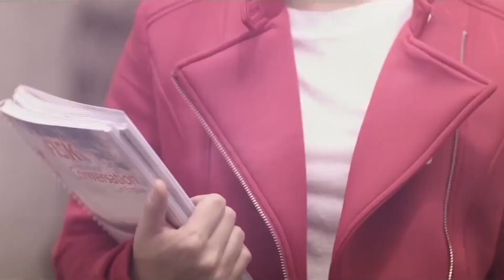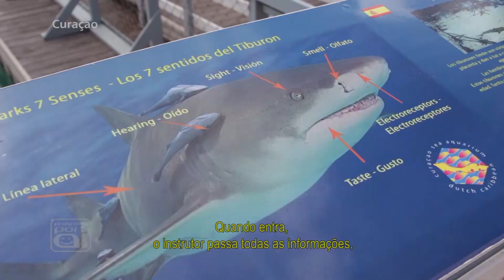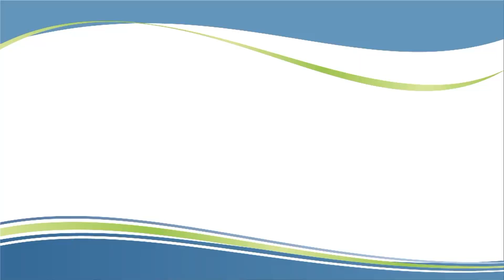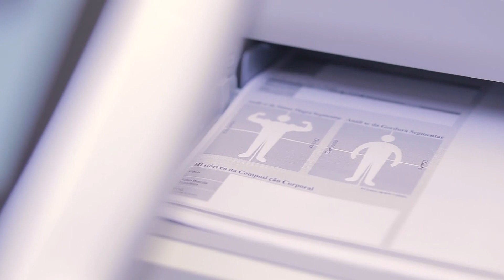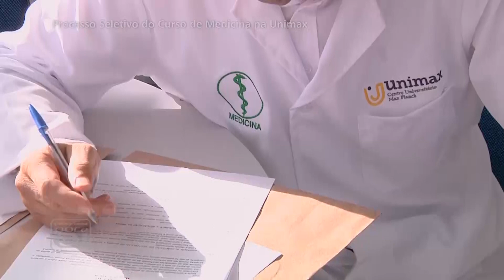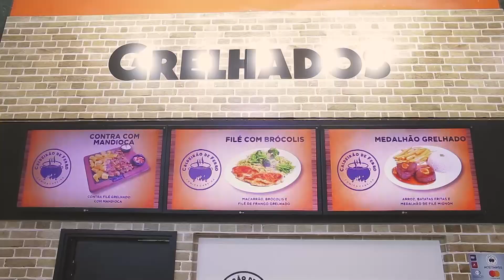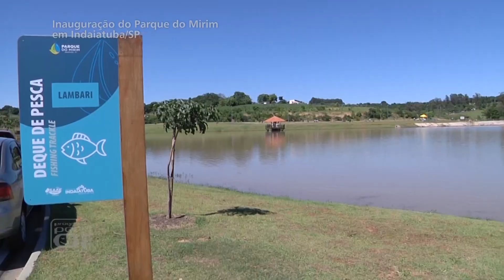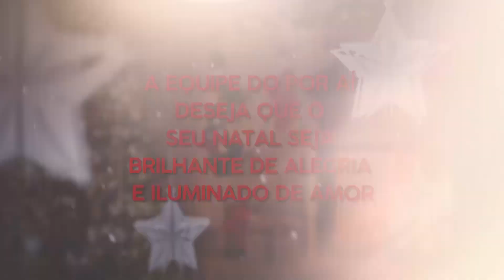Programa Por Aí - Edição 657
Curaçao - 3 parte
Projeto Vip Nutricional com Dra. Franciela Trevisan –   Bloqueadores de Carboidratos
Momento da Arquitetura com Dreison Santini - Episódio 42 – Série Retrofit
Unimax – Vestibular – Processo Seletivo Medicina 2018
Acontecimentos da Prefeitura – Entrega de Títulos Honoríficos – Câmara Municipal
Acontecimentos da Prefeitura - Parada de Natal 2018
Acontecimentos da Prefeitura -Inauguração do Parque do Mirim - Represa